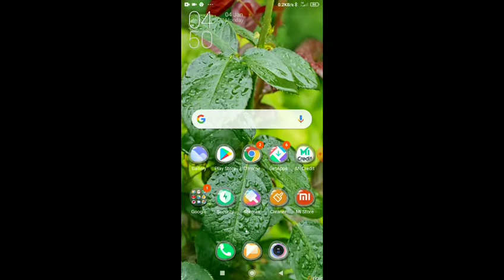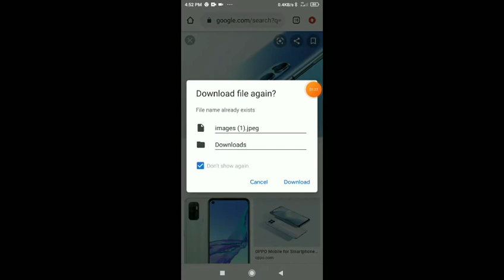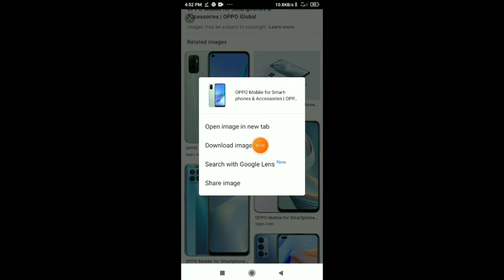गूगल से फोटो डाउनलोड कैसे करें सिर्फ एक क्लिक में | how to download photo on google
e info, e info by vimal kumar, einfobyvimalkumar Disclaimer: Whatever information is shown in this video, it is shown only for the exam, it is fake or does not have any personal information, nor does it have any personal information, it is just a sample, youtube ki kisi bhi guidelines does not violate @mebihar | Modern education in bihar TECHNICAL MAA JI DIRECTOR BY VIMAL KUMAR GANESH KISHANGANJ, BIHAR
‌About me
‌tag keybord rank
‌ गूगल से फोटो डाउनलोड कैसे करें सिर्फ एक क्लिक में | how to download photo on google | photo download Technical maa ji

1. मेरा फेसबुक प्रोफाइल लिंक

2. मेरा वेबसाइट लिंक

3. मेरा फेसबुक पेज लिंक

4. मेरा इंस्टाग्राम आईडी लिंक